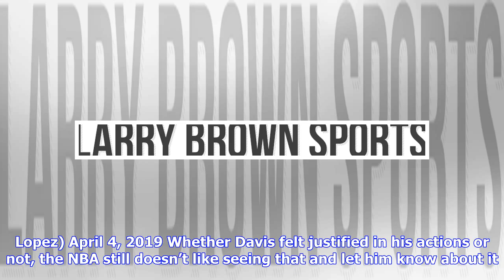Anthony Davis fined $15,000 for flipping off fan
Thursday, April 4, 2019 Anthony Davis cost himself money without even playing on Wednesday night. Davis was caught on video flipping the bird to a fan after a New Orleans Pelicans home loss to the Charlotte Hornets on Wednesday. The NBA announced a day later that Davis has been fined $15,000 for the act. Davis contended in direct messages he traded on Instagram that he was provoked. Pelicans reporter Andrew Lopez says Davis was told f— you by the fan. Re: Anthony Davis flipping off a fan. Talked...